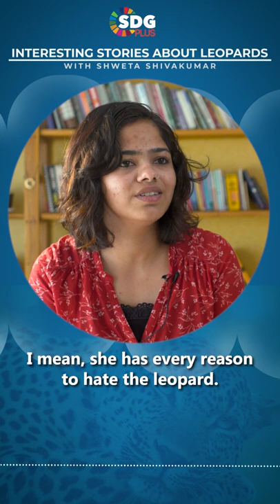I don't hate the Leopard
Shweta Shivakumar tells the heartbreaking story of a mother who's child was attacked by a Leopard.

Watch our videos and then come to SDGPlus, where you can collaborate and innovate with a community on our e-learning platform that is focused on sustainability. SDGPlus brings together the brainpower of the whole community towards finding solutions based on the Sustainable Development Goals (SDG). It is where you learn from online courses on sustainability and where you share your expertise & knowledge to the whole world.

To start understanding the world, you can begin by engaging with our videos. If you want even more, here are more things for you to do:

Go to our online platform and do a quiz on sustainability!
Take a free course on SDG and sustainable development!
Test your knowledge on sustainable thinking via a free online assessment.
Ask questions about the future of our planet and join the online community

Find out how you make a difference along with a global community. To access the community and to test your new skills